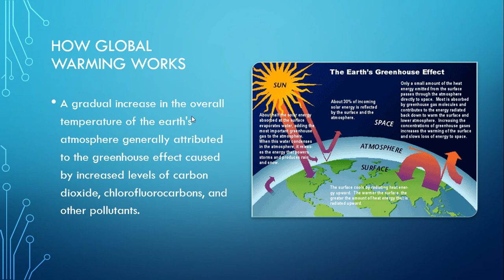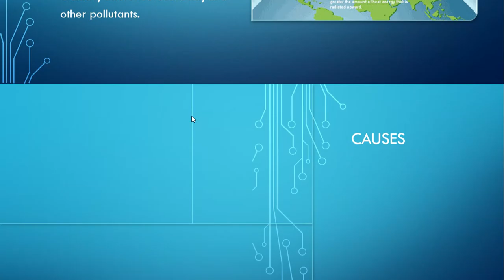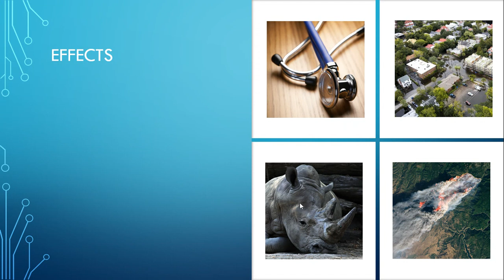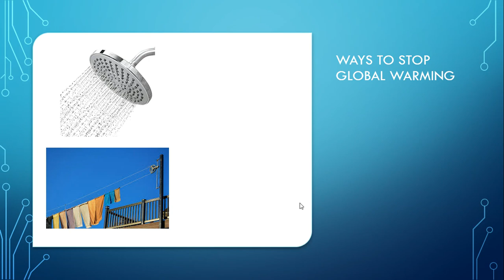Rohin Jayaraman - Global Warming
I researched about global warming. I learned the definition of global warming, the causes and effects of it, and how to help stop it.

References
The Best Eco-Friendly Alternatives for the Plastic in Your Life. (2020).

Causes and Effects of Climate Change. (n.d.). Retrieved May 14, 2020,

Kumar, S. (2016, September 17). The Eco Guide [Blog post].

Sisson, P., Barber, M., & Walker, A. (2020, April 22). 101 Ways to Fight Climate Change [Blog post].

Strickland, J., & Grabianowski, E. (2020). How Global Warming Works.